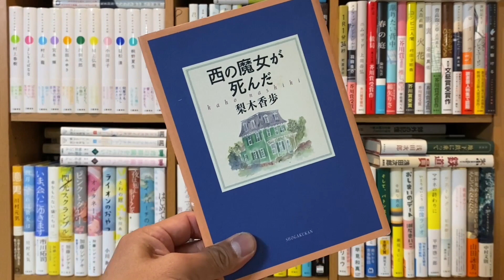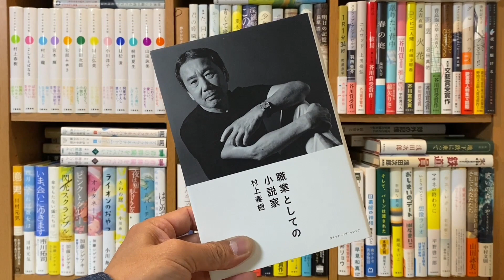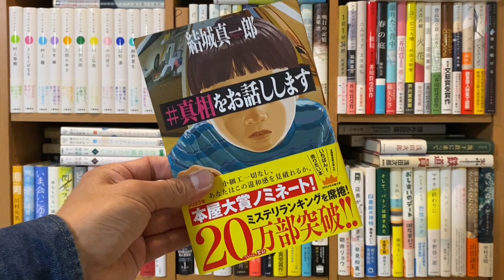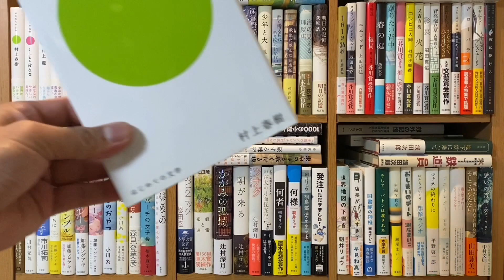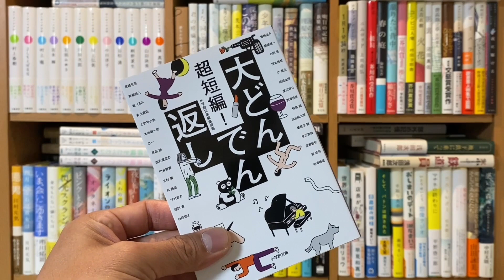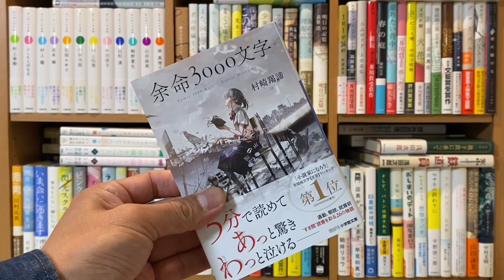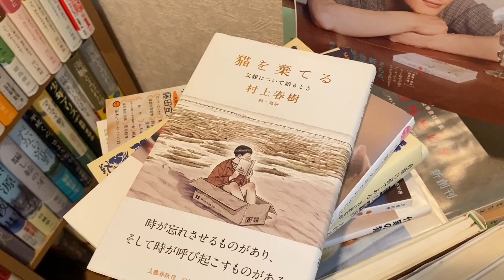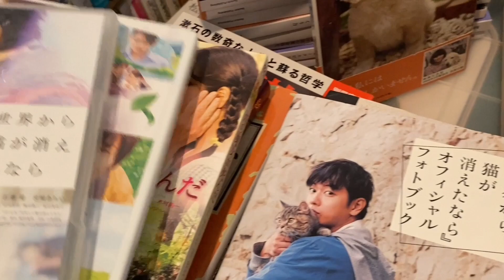読書初心者の方って、どんな本を買ってますか？ 【おすすめ本】購入本紹介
【読も図書】です、よろしくおねがいします。

読書初心者の方って実際なにから読むのでしょうね？

3年間、本を買い続けていますが読書初心者のまんまです

買うのは楽しいので、これからもなんとかやっていきます。